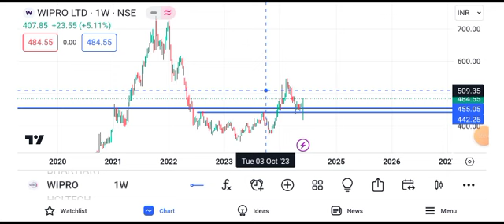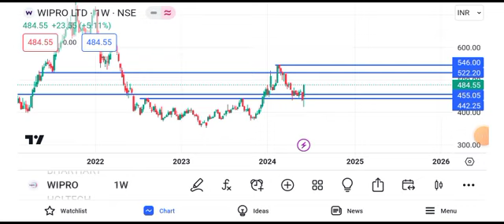wipro share news || wipro share news today || wipro share target